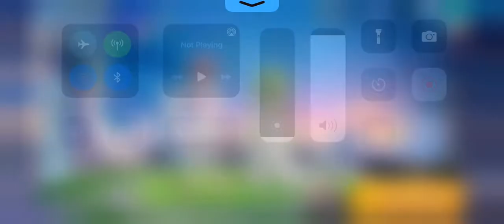Pokémon Unite: Blissey Gameplay Part 3!